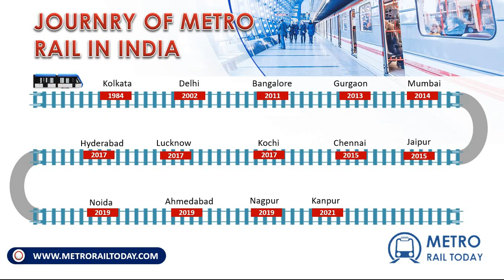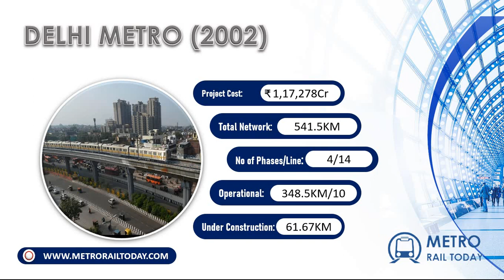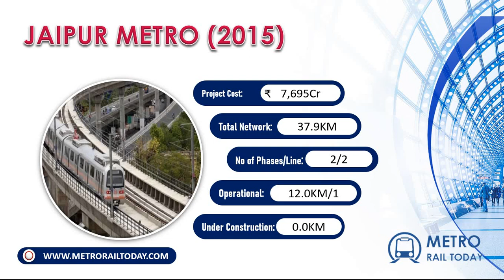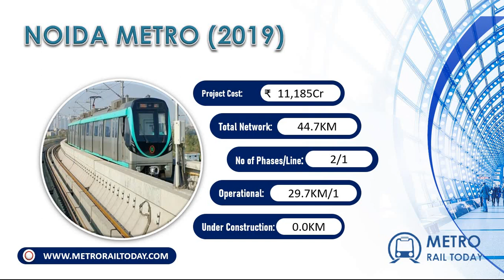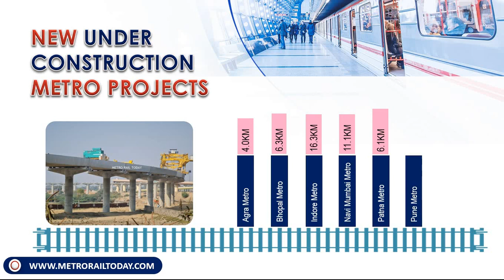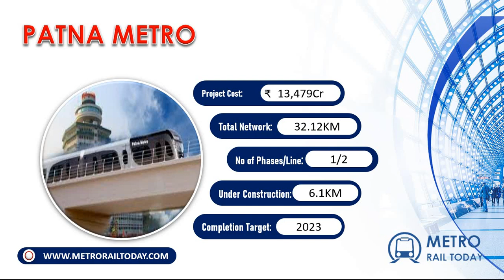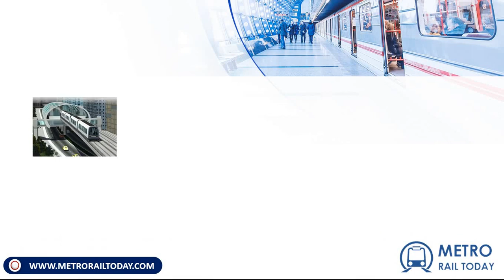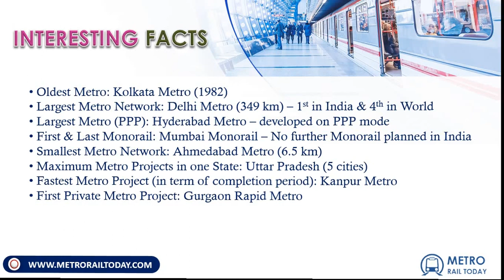Metro Rail Projects in India: An Overview